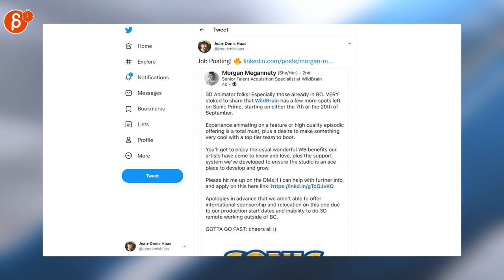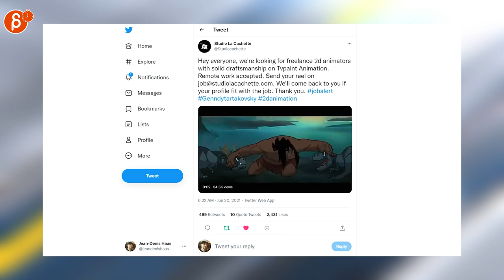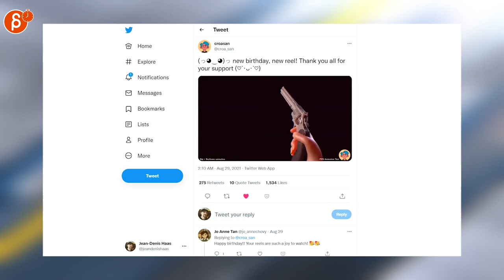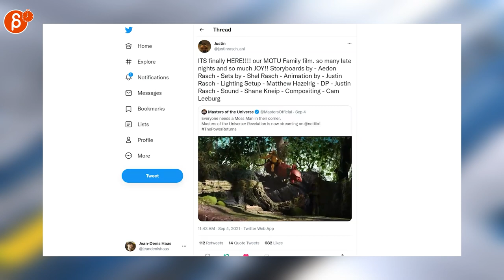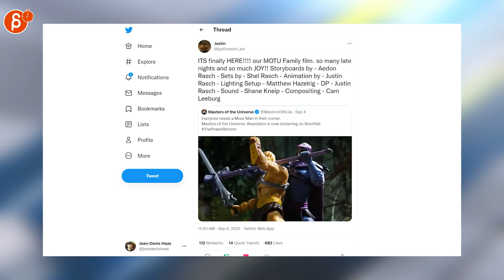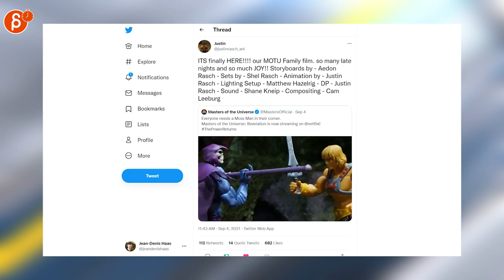The Animation Minute: TWO WEEK SPECIAL - News! Jobs! Demo Reels and more! (Aug 23rd - Sep 5th, 2021)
Below is your weekly summary of all things animation! Covering Aug 23rd - Sep 5th, 2021.

Links to all the items I mentioned:
ILM Recruiting
Jorge R. Gutierrez